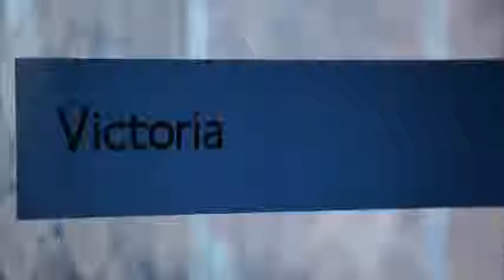Affordable meeting rooms to hire in North Acton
Affordable and flexible meeting rooms to hire in North Acton, West London for £20 + VAT per hour. We are more than just a coworking office space, we have conference facilities.